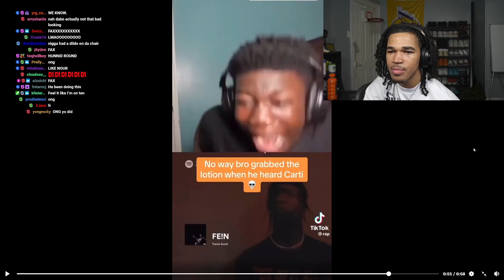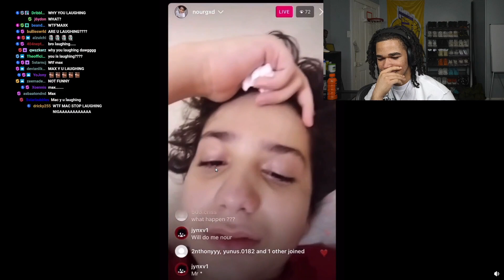plaqueboymax tries not to laugh at nour crying